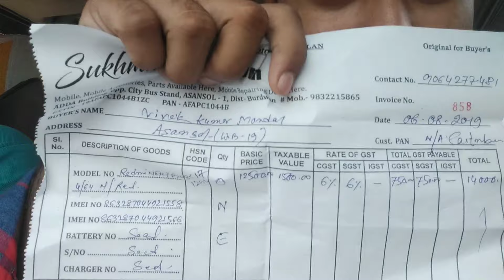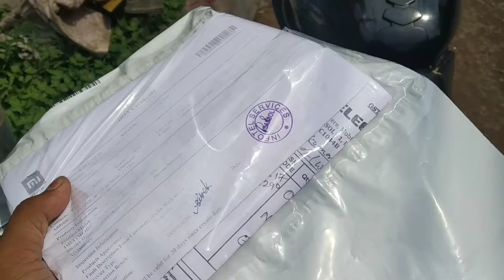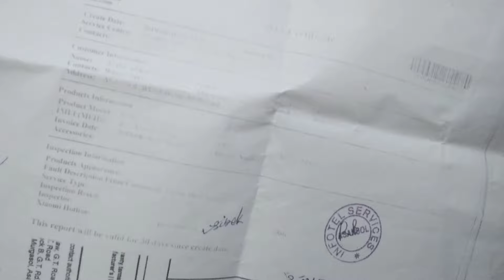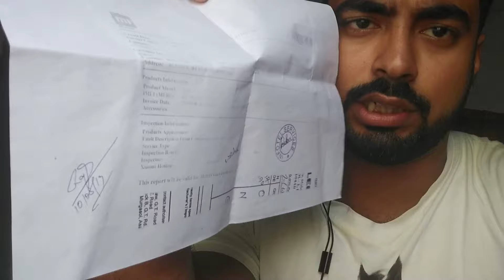Redmi Note 7 pro big problem | Bangla | The Bong Sense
Redmi note 7 pro is one of the most hyped phones nowadays and This video is about the PROBLEM we have faced in just 4 days after buying the REDMI NOTE 7 PRO.